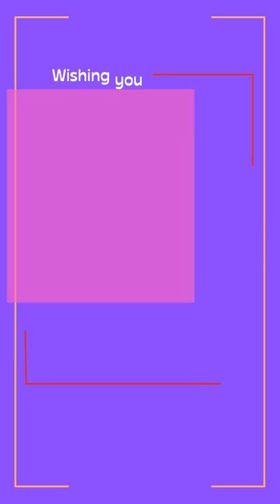HAPPY BIRTHDAY MUM SALMA LUTUKA 3